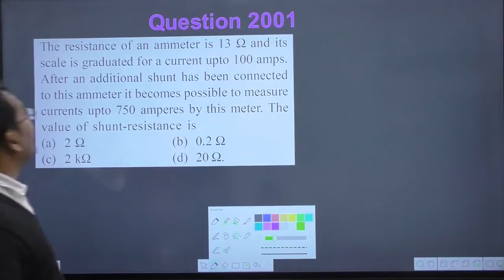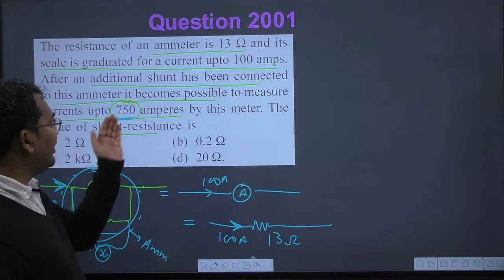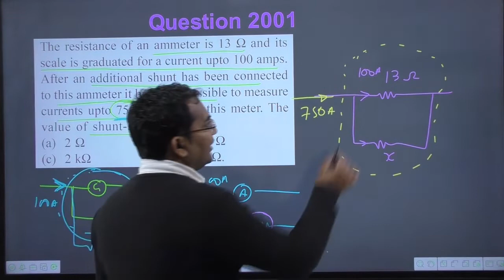The resistance of an ammeter is 13 Omega and its scale is graduated fro a current upto 100 A. After